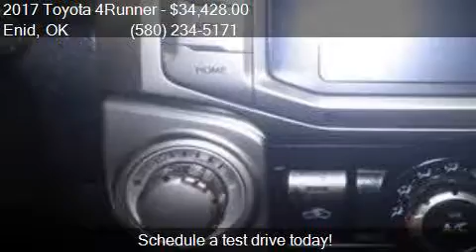2017 Toyota 4Runner SR5 4x2 4dr SUV for sale in Enid, OK 737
This 2017 Toyota 4Runner SR5 4x2 4dr SUV is for sale in Enid, OK 73703 at Northcutt Chevrolet Buick.

Engine: 4.0L V6
Transmission: Automatic 5-Speed
Color: Gray Metallic
Mileage: 17229
Contact Northcutt Chevrolet Buick 3201 W OWEN K GARRIOTT RD Enid, OK 73703 to test drive this 2017 Toyota 4Runner SR5 4x2 4dr SUV today.